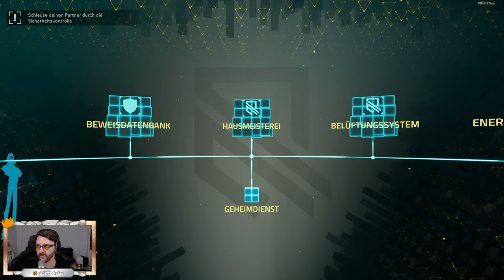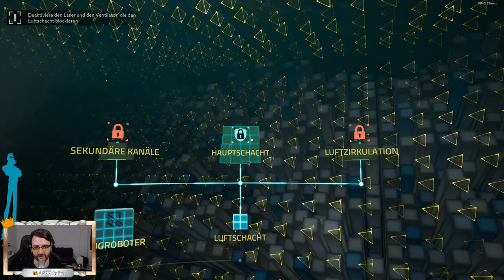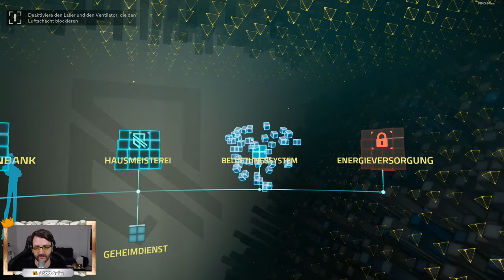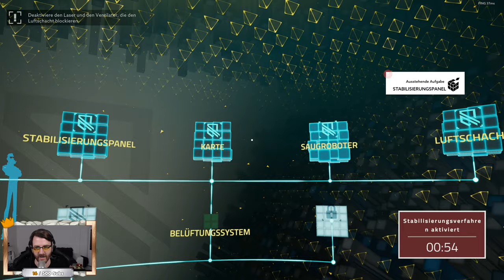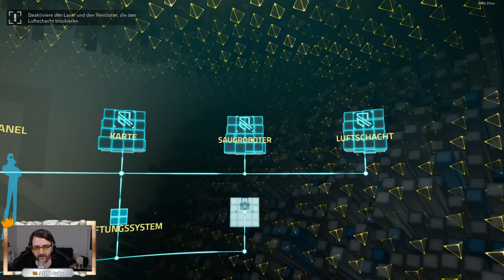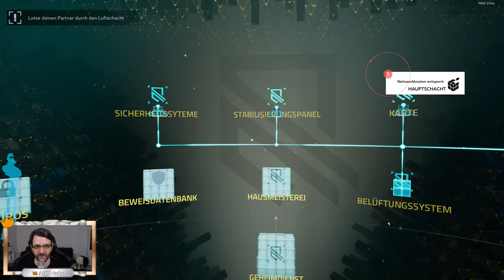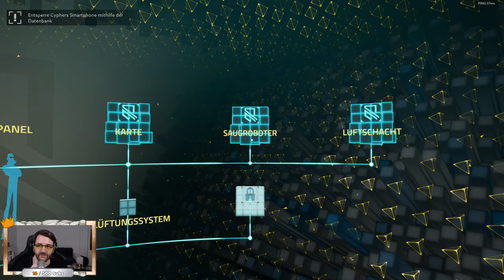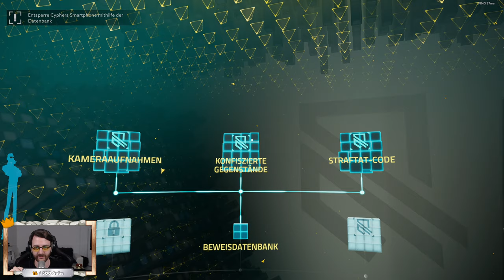Institutionelles Cleanup ⭐ Let's Play Operation Tango 4k 👑 #004 [Deutsch]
In diesem kooperativen Spionageabenteuer braucht es zwei Leute, um die Welt zu retten. Tut euch als Agenten oder Hacker zusammen. Ihr seid nur auf sprachlicher Ebene miteinander verbunden. Arbeitet gemeinsam daran, eine globale Hi-Tech-Bedrohung zu besiegen.

Alle Videos 📹 von Operation Tango Let's Play in der Playlist 📜 schauen!

Let's Play von Operation Tango mit Kommentaren von DrProof (2021)